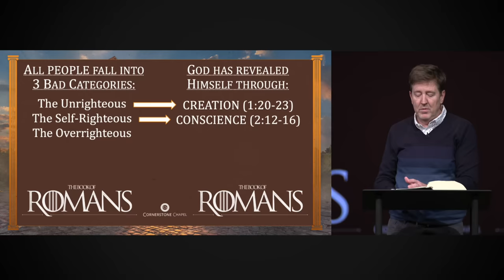Guilty as Charged | Romans 2 | Gary Hamrick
1/21/2024
Some people are self-righteous and they judge everyone else by their own standard. Some people are overrighteous and they pride themselves in being better than everyone else. But both are sinful before God.  In fact, ALL of us are “guilty as charged.” Paul makes the case that no one has an excuse for denying or disobeying God because He has revealed Himself through CREATION, CONSCIENCE, and COMMANDMENTS. But the good news is—God sent Jesus to save us from our sins! Join Pastor Gary as he takes us through Romans 2.

00:00 - When a Culture Excludes God
06:22 - Definition and origin of the word “Wrath”
07:01 - All people fall into 3 bad categories:
07:10 - The UNRIGHTEOUS, The SELF-RIGHTEOUS, and The OVERRIGHTEOUS
07:19 - God has revealed himself through:
08:39 - God uses Creation to reach the unrighteous
30:04 - Romans 5:8-9